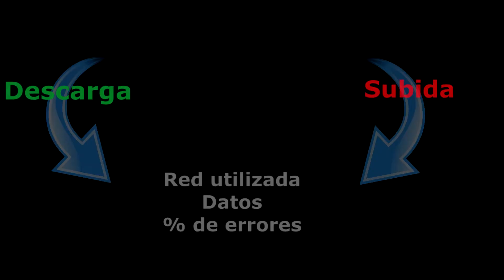Latencia en Fortnite! [LAG] / Pollito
¡¿CÓMO ME MATÓ SI FALLÓ EL TIRO?!
Te has preguntado esto varias veces, no?
Yo te explico~
Importancia, datos que quizás no sabías, y como tener la mejor latencia posible!

Espero les guste tanto como a mi UwU

Pasen lindo día c: